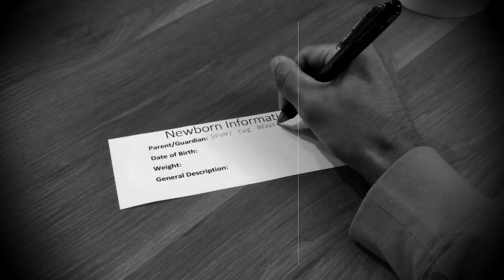Yes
2020 Bill Kloos Scholarship Submission
Submitted by: Cadell Chand

Stock Video: Pexels.com